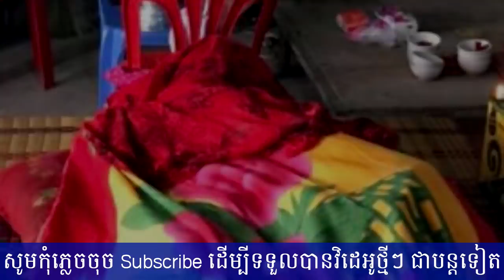ព័ត៌មានក្ដៅៗ! ប្តីចាក់សាំងដុតប្រពន្ធ រួចអារកខ្លួនឯងតាមក្រោយព្រោះតែខ្លួនមានជម្ងឺប្រចាំកាយនឹង